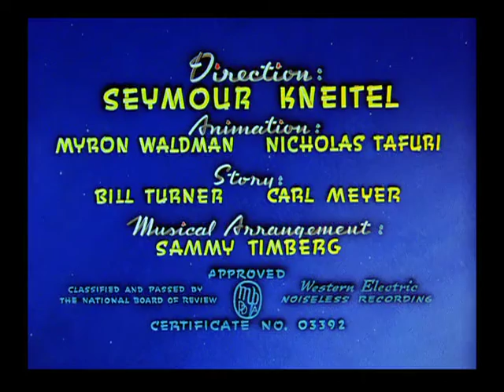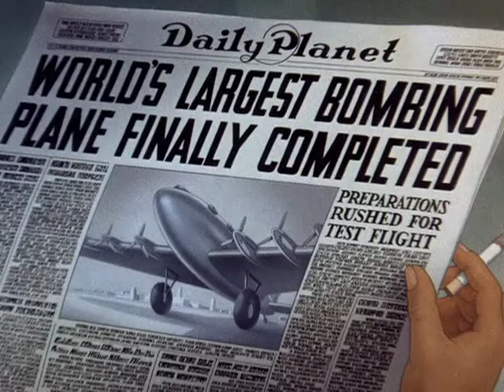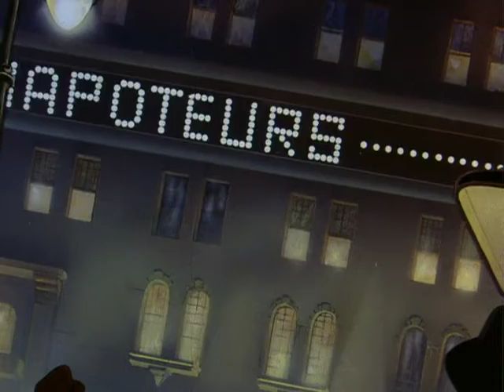Superman E10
Superman Episode 10  The Japoteurs 1942